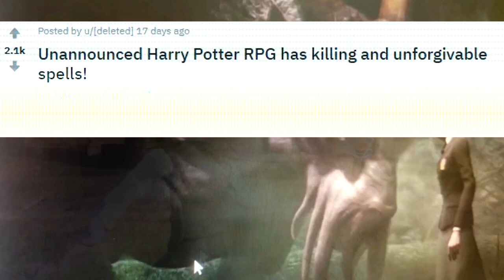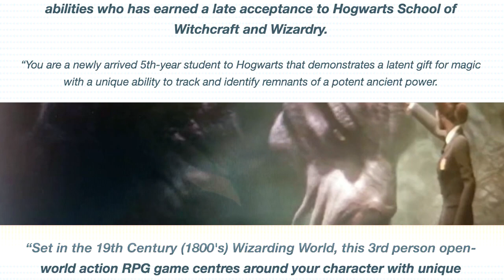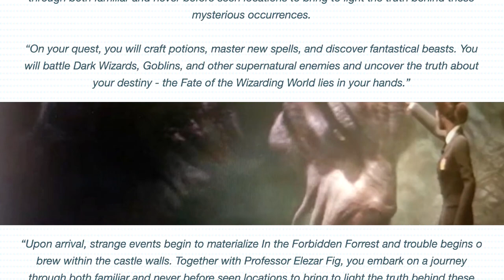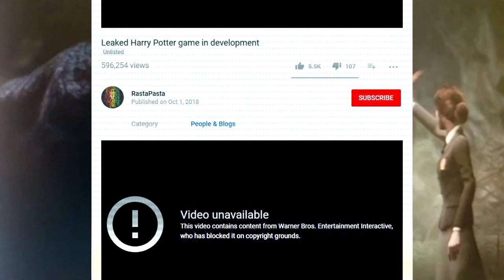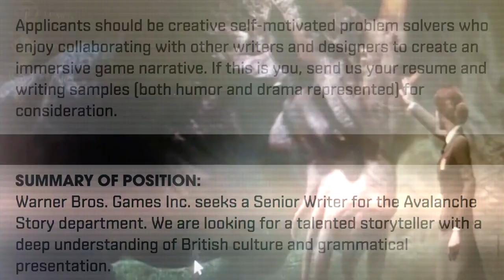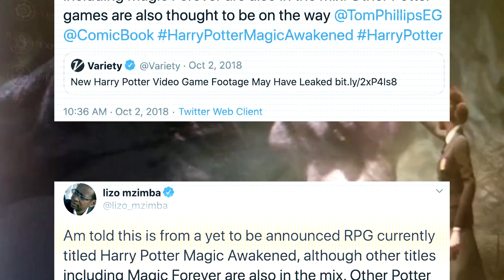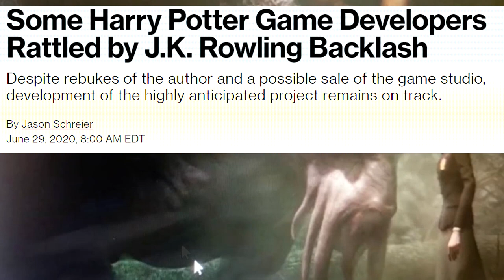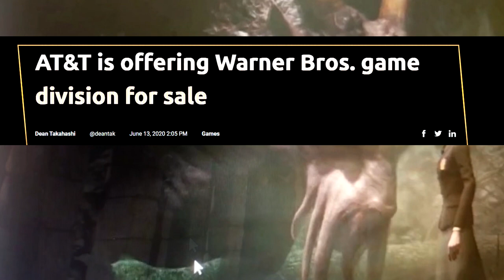Harry Potter RPG Everything We Know Open World Game!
More VIDEOS & TRAINING:
Avalanche Software is developing an open-world RPG video game set in the Harry Potter universe. Our first look at the game came in the form of leaked gameplay in 2018, and since then fans have speculated about all the details for the upcoming game. So let’s break down everything we know about the upcoming Harry Potter open world RPG including the release date, leaks, and gameplay details.